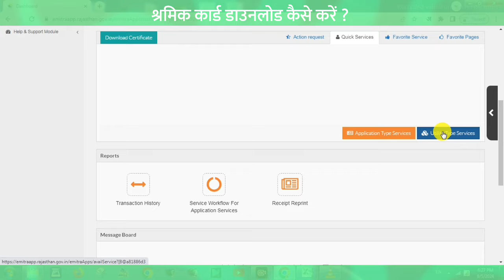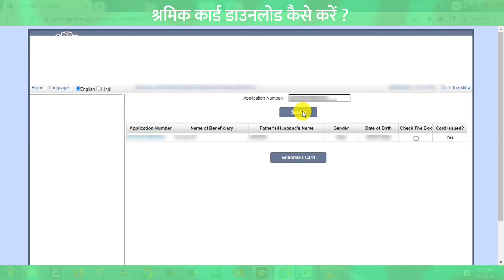Shramik Card Kaise Download Karen 2025 | shramik card kaise nikale | labour card download 2025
shramik card kaise nikale google se | shramik card kaise nikale 2025

Emitra Training Course *Lesson 6* :: Shramik Card Service Training 2025
01: All About Emitra Sharmik Card Service (Labour Department Rajasthan)
06 : Send Back Sharmik Card Form Resubmit Kaise Kare
08 : All Sharmik Card Yojana Online Apply

Online Emitra Training Course Portal Form Sharmik Card Service & Offline Form Format